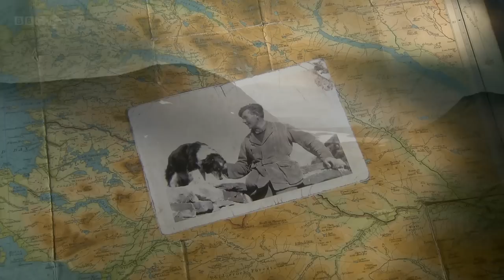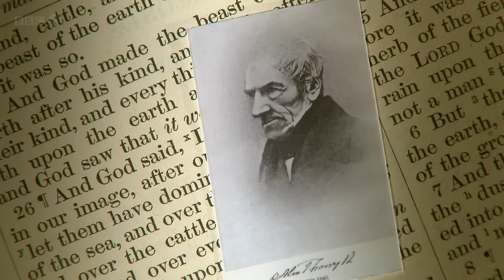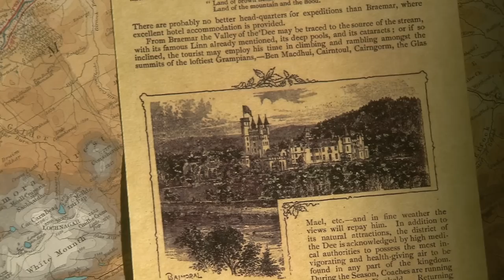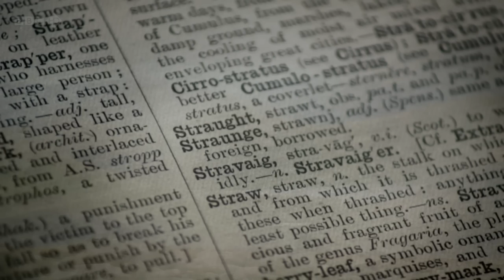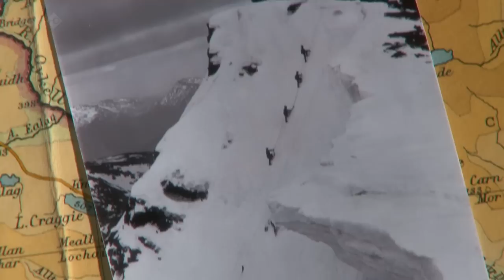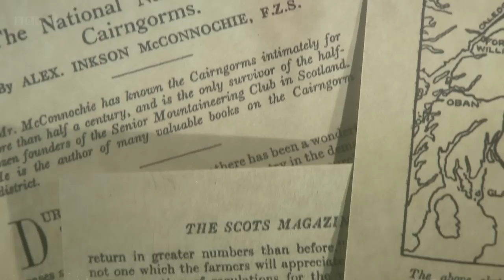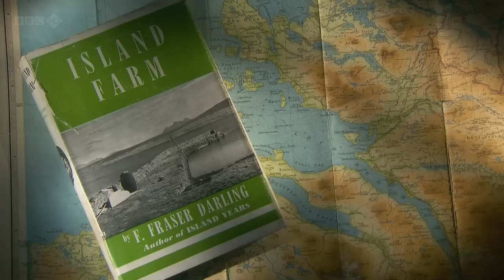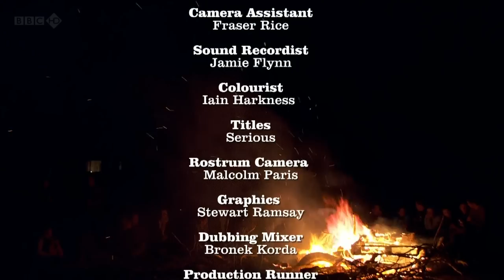BBC Making Scotland's Landscape 2 of 5 The Land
BBC - Making Scotland's Landscape 2 of 5 The Land: For centuries, the beauty and drama of Scotland's landscape has been regarded by most visitors as natural. But in 1950, an eminent ecologist concluded the Highlands had been devastated.
Once it was rich and diverse he said, but humans had destroyed it and in the process created what he described as a wet desert. Professor Iain Stewart discovers how man made the proverbially beautiful Highlands.